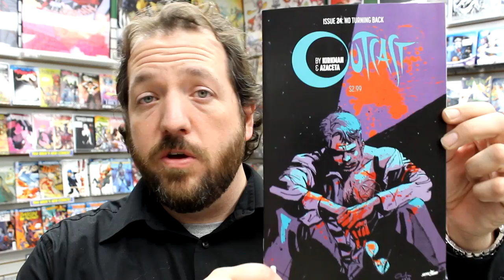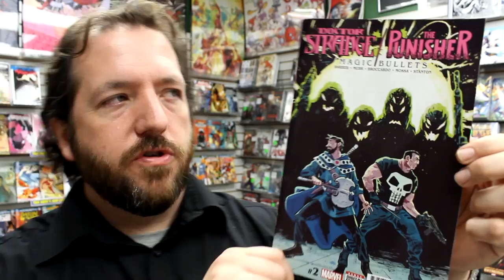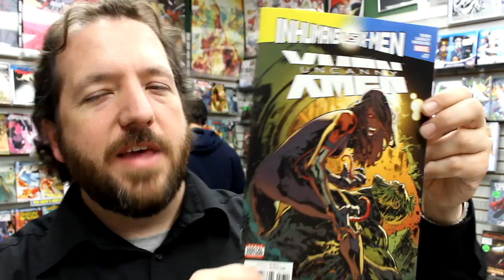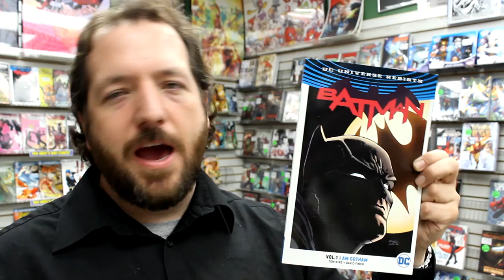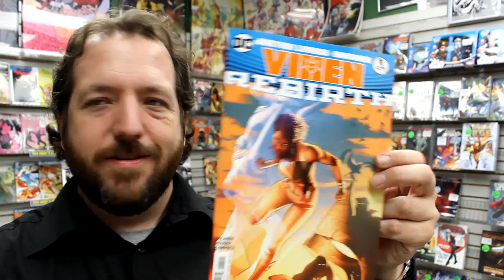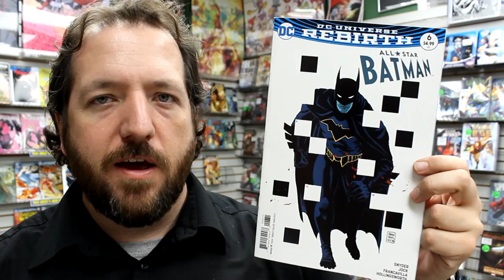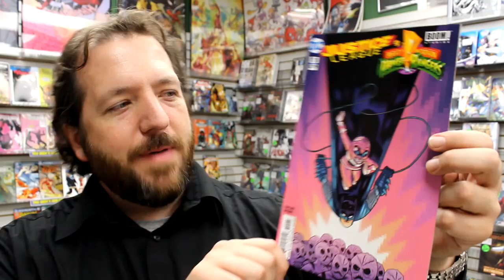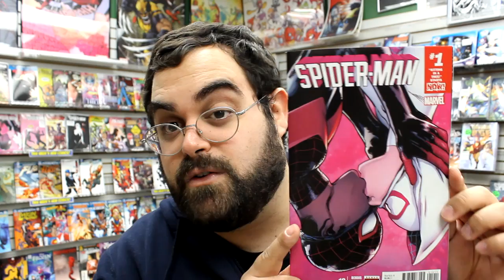Spider-Man #12, Justice League Power Rangers #1, All Star Batman #6, more! Unboxing 324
We’re unboxing our weekly shipment of comic books and other merchandise on sale Wednesday January 11th, 2017. Highlights include Spider-man #12, Justice League Power Rangers #1, All Star Batman #6, Suicide Squad #9, Red Sonja #1, JLA Vixen Rebirth #1, and much more!

Items received this week include:
ALL NEW WOLVERINE #16
ALL STAR BATMAN #6
ALL STAR BATMAN #6 FRANCAVILLA VAR ED
ALL STAR BATMAN #6 JOCK VAR ED
AMAZING SPIDER-MAN RENEW YOUR VOWS #3
ASSIGNMENT #1 (OF 3)
BATGIRL AND THE BIRDS OF PREY #6
BATMAN TP VOL 01 I AM GOTHAM (REBIRTH)
BIRTHRIGHT #21
CAPTAIN AMERICA STEVE ROGERS #9
CAPTAIN AMERICA STEVE ROGERS #9 KIRBY 100 VAR ($9.99)
DAREDEVIL #15 NOW
DARK KNIGHT III MASTER RACE #7 (OF 8) COLLECTORS ED
DARK TOWER DRAWING OF THREE SAILOR #4 (OF 5)
DEADPOOL #24
DEATHSTROKE #10
DEEP #1
DETECTIVE COMICS #948
DETECTIVE COMICS #948 VAR ED
DIE KITTY DIE #4
DISNEY FROZEN #4
DOCTOR STRANGE PUNISHER MAGIC BULLETS #2 (OF 4)
DOCTOR STRANGE SORCERERS SUPREME #4
DOCTOR WHO 10TH YEAR THREE #1
DOCTOR WHO 11TH YEAR THREE #1
DOCTOR WHO 12TH YEAR TWO #13
DOCTOR WHO 3RD #4 (OF 5)
EARTH 2 SOCIETY #20
FLASH #14
FLASH #14 VAR ED
FOOLKILLER #3
GOD COUNTRY #1 CVR A SHAW & STEWART
GOD COUNTRY #1 CVR B ZAFFINO
GOTHAM ACADEMY SECOND SEMESTER #5
GRAVE LILIES #1
GREAT LAKES AVENGERS #4
GREEN VALLEY #4 (OF 9)
GROO FRAY OF THE GODS #4
GUARDIANS OF GALAXY #16
HAL JORDAN AND THE GREEN LANTERN CORPS #12
HARD CASE CRIME TRIGGERMAN #4 (OF 5)
INVISIBLE REPUBLIC #14
IVX #2 (OF 6)
JADE STREET PROTECTION SERVICES #4
JESSICA JONES #4
JONESY #9
JUGHEAD #12
JUSTICE LEAGUE OF AMERICA VIXEN REBIRTH #1
JUSTICE LEAGUE OF AMERICA VIXEN REBIRTH #1 VAR ED
JUSTICE LEAGUE POWER RANGERS #1 (OF 6)
JUSTICE LEAGUE SUICIDE SQUAD #4 (OF 6)
JUSTICE LEAGUE SUICIDE SQUAD #4 (OF 6) CONNER VAR ED
JUSTICE LEAGUE SUICIDE SQUAD #4 (OF 6) FINCH VAR ED
KNIGHTS OF THE DINNER TABLE #239
LOST BOYS #4 (OF 6)
MARVEL UNIVERSE GUARDIANS OF GALAXY #16
MIGHTY THOR #15 DEODATO TEASER VAR NOW ($6.99)
MIGHTY THOR #15 NOW
MOONSHINE #4
MOTOR CRUSH #2
MOTRO #3 (OF 10)
MS MARVEL #14
NEW SUPER MAN #7
NINJAK #23
OUTCAST BY KIRKMAN & AZACETA #24
POP NHL CONNOR MCDAVID VINYL FIG
POP NHL MORGAN RIELLY VINYL FIG
POP RED SONJA VINYL FIGURE
POWER MAN AND IRON FIST #12
REGGIE AND ME #2 (OF 5)
ROCKET RACCOON #2
SCOOBY APOCALYPSE #9
SHERLOCK BLIND BANKER #1 (OF 6)
SHIPWRECK #3
SILK #16 CC
SONIC UNIVERSE #94
SOUTHERN BASTARDS #16
SPAWN #269
SPIDER-MAN #12 ISANOVE VAR ($19.99)
SPIDER-MAN #12 MARQUEZ STORY THUS FAR VAR ($19.99)
SPIDER-MAN #12 MCLEOD CLASSIC VAR NOW ($19.99)
SPIDER-MAN #12 NOW
SPIDER-MAN DEADPOOL #13
SPREAD #18
STAR WARS POE DAMERON #10
STRAIN MR QUINLAN VAMPIRE HUNTER #5 (OF 5)
SUICIDE SQUAD #9 (JL SS)
SUICIDE SQUAD #9 VAR ED (JL SS)
SUPERGIRL #5
SUPERGIRL #5 VAR ED
SUPERWOMAN #6
TITANS #7
TOTALLY AWESOME HULK #14
UNBEATABLE SQUIRREL GIRL #16 NOW
UNCANNY AVENGERS #19
UNCANNY X-MEN #17 IVX
VIGILANTE SOUTHLAND #2 (OF 6)
WONDER WOMAN #14
WONDER WOMAN #14 VAR ED

Stadium Comics is located at:
499 Main St. South
Brampton, ON L6Y 1N7